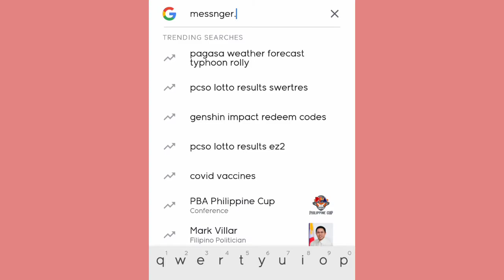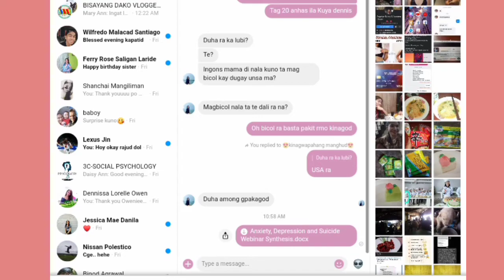Paano magsend ng file sa messenger 2020 (using phone)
Hi! Sa video po na ito ay ipapakita natin paano mag send ng file sa messenger gamit lamang ang phone! Please watch the whole video.